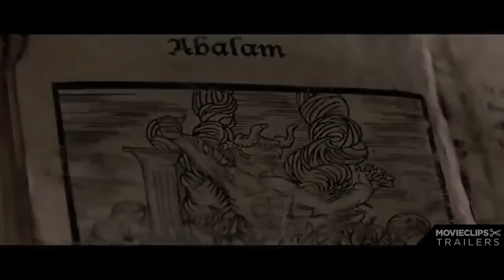The Last Exorcism Part II TRAILER (2013) - Horror Movie HD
7k8EZCx0N10

As Nell Sweetzer tries to build a new life after the events of the first movie, the evil force that once possessed her returns with an even more horrific plan.

Cast:

Director:
Ed Gass-Donnelly

Writer:
Ed Gass-Donnelly
Damien Chazelle

Editor:
Ed Gass-Donnelly

Cinematographer:
Brendan Steacy